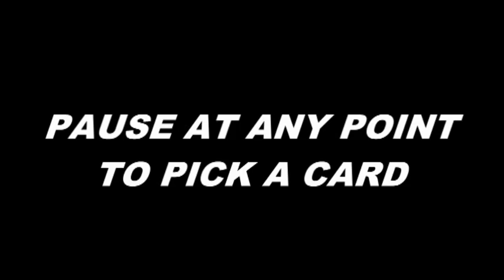TAROT de ERIC ZION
Tarot
1990
Silk Screen